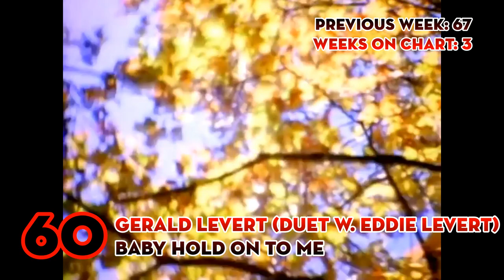Billboard Hot 100 Flashback - February 29, 1992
This video presents a flashback to the year 1992 and the 100 biggest songs in America according to Billboard's Hot 100 for the week ending February 29.